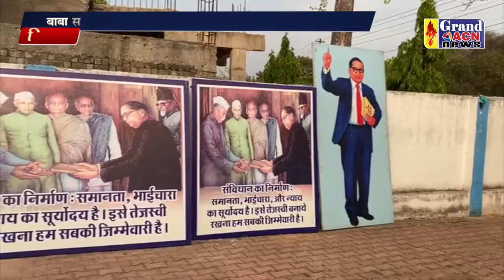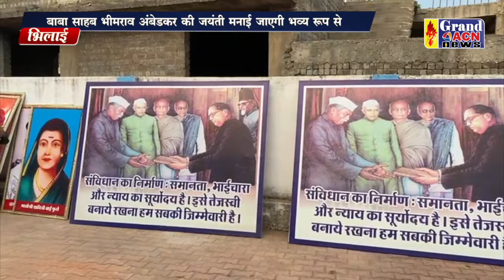जश्न ऐ अम्बेडकर Santosh Sharma